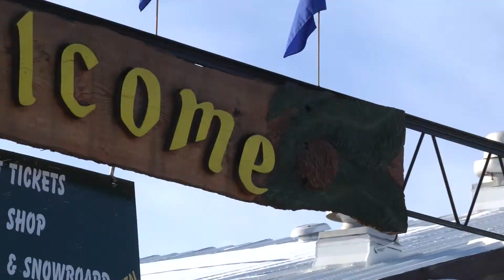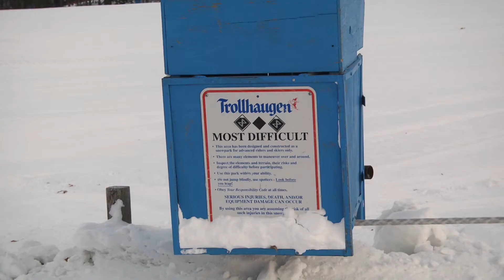Trollhaugen : Human On Board Ep 3, Vol 4 : GEOGRAPHIC ANOMALY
Human on Board is filmed live at Trollhaugen, in Dresser, Wisconsin, just 50 minutes North of the Twin Cities. Often times we hear, when a human arrives at Trollhaugen for the first time, phrases like, "I thought it was going to be bigger." "Wow, this place is in the middle of nowhere." "Is this Minnesota or Wisconsin?"

The answer is almost always "yes." "Is there something in the water?" Yes. "Is Kyle Kennedy a genetically engineered snowboarding cyborg sent back from the future with a message of peace, hope, and gnar?" Yes. "Does that troll really spend time remembering and making up questions to pose, pontificate, and wax philosophical?" You know the answer.

1. So get out the crazy glue. 2. Press your screen against your eyeballs. 3. Enjoy the geographic anomaly that is Trollhaugen, and the locals who call it home. (Skip the first two, double down on #3.)

Film/Edit: Robbie Weides @Bobby_Lightspleef

Feat: Kyle Kennedy | Adam Kaye | Logan Herber | Nick Neeson | Keegan Tank | Sam Schiltgen | Garrett Mckenzie | Calvin Green | Patt Raff | Was that Charlie Folkert?

Tunes: With mad respect, we track to tunes we dig and ride to, to set the tone and spread awareness.